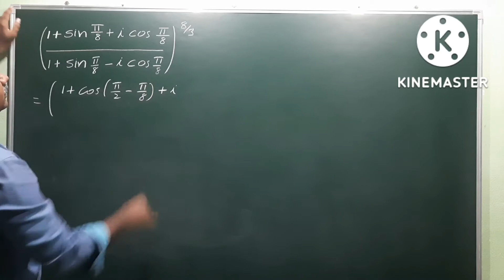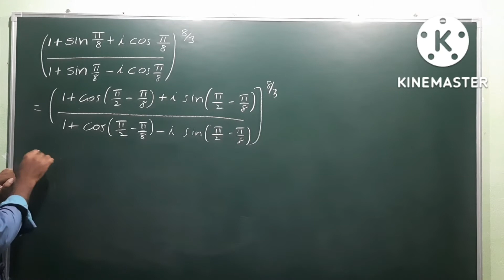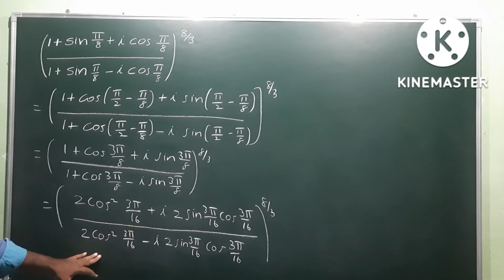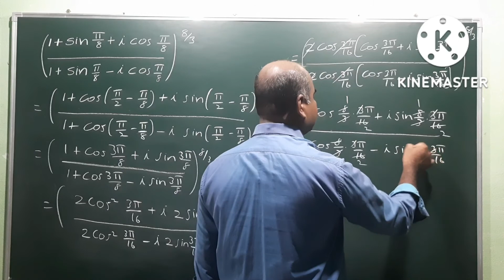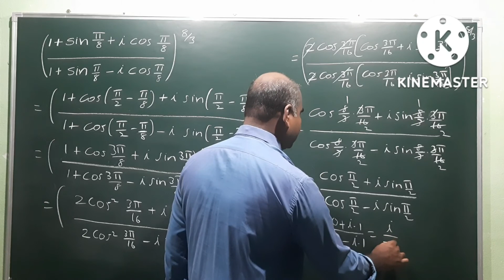de-moivre's theorem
De-movire's theorem @EAG